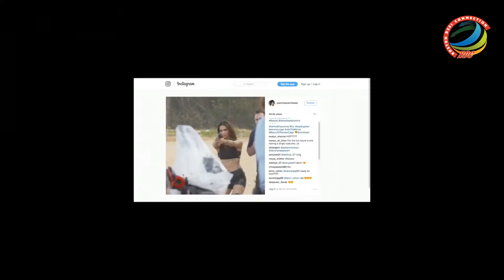Deepika Padukone shares behind the scenes with Vin Diesel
'xXx: The Return of Xander Cage' is much awaited film and Indian people are desperately waiting for the film of course for Deepika Padukone only. Earlier Deepika boast up the excitement by sharing teaser of the film in which she is wielding a gun and giving tough looks.